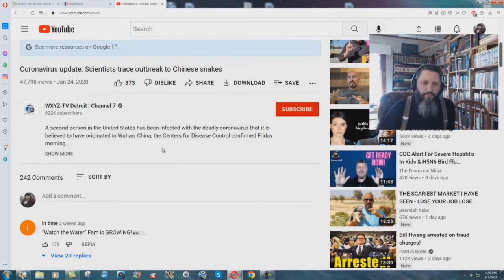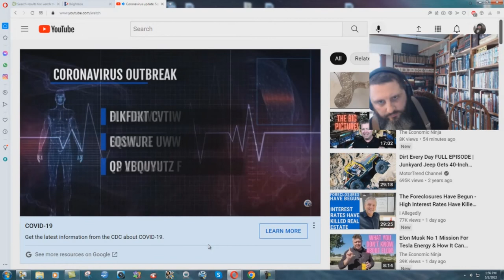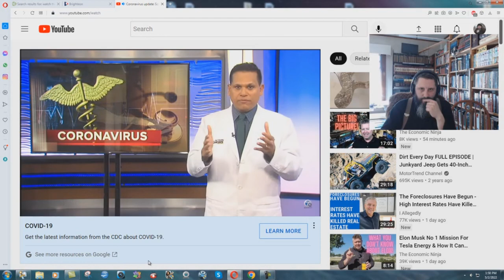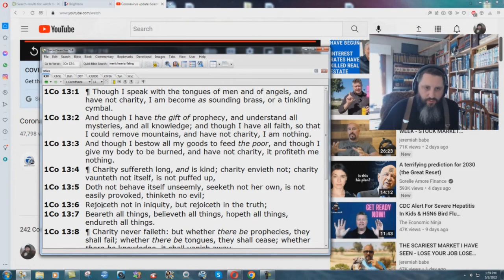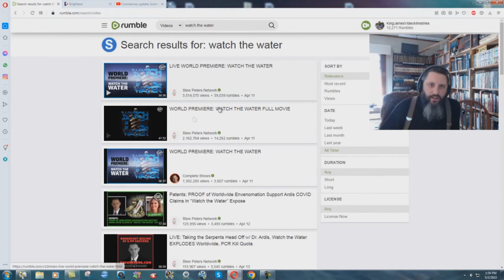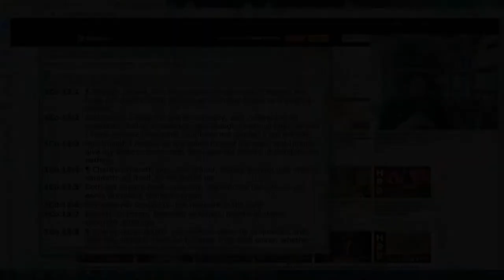What Do I Think About Dr Bryan Ardis